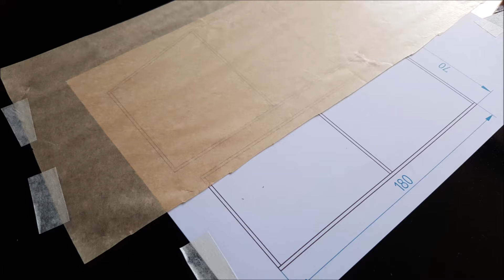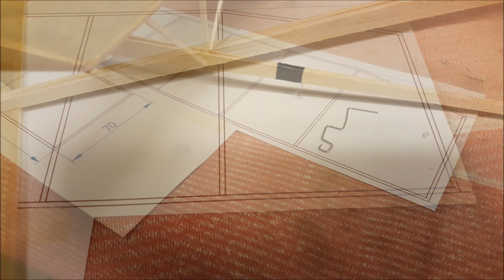HOW TO BUILD a Rubber band indoor model airplane - DRAWINGS AND TUTORIAL - Do it yourself at home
Video shows How to build a model rubber band airplane. Its simpel to make.  Drawings is in GRABGAD